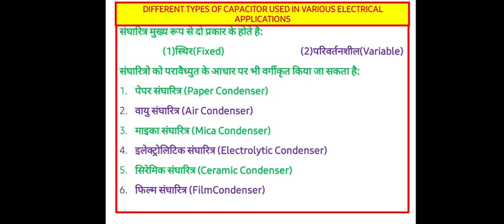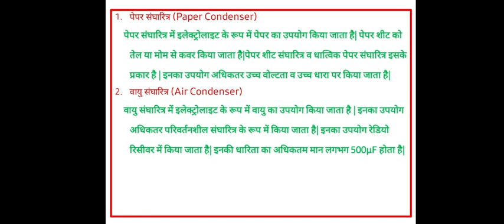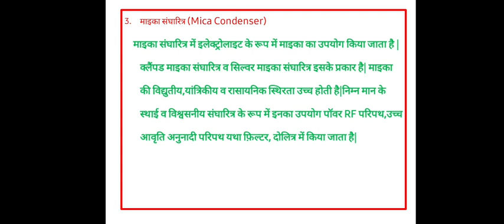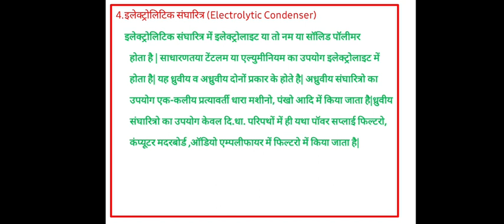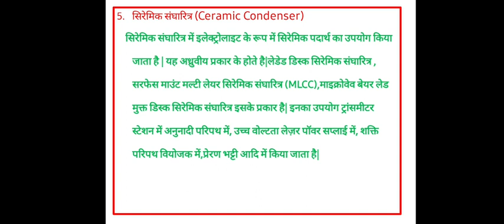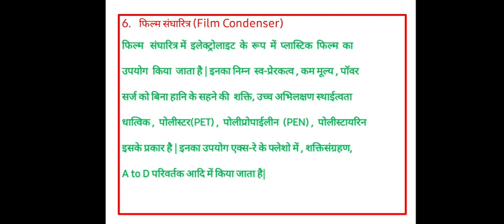DIFFERENT TYPES OF CAPACITOR USED IN VARIOUS ELECTRICAL APPLICATIONS EE 203 S.BHANDARI GPC AJMER